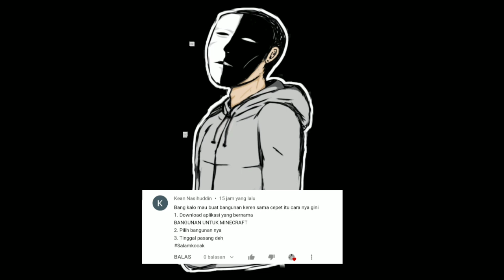Perpustakaan, My Friend's "Zombie" | Survival #18 - Crafting and Building Indonesia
~~~ Kepoin Medsos ~~~

~~~ Download Skin ~~~